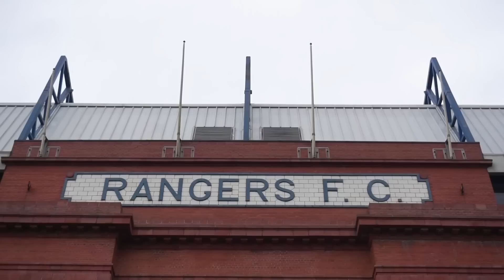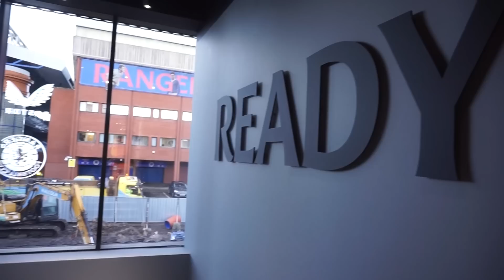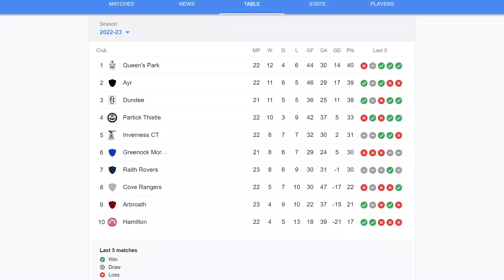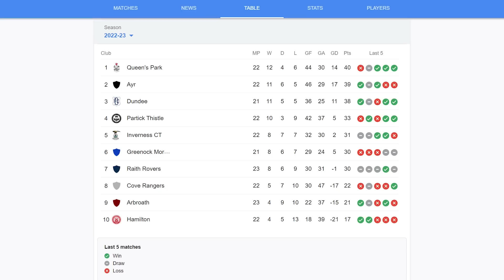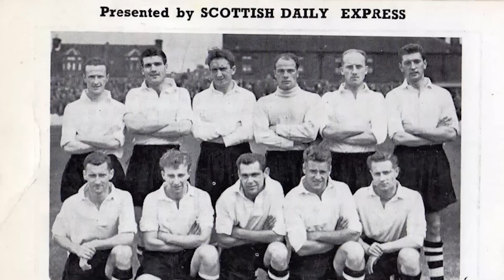🚫 I Couldn't Upload These Videos...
Running a YouTube channel doesn't always go to plan. Here are some times my videos went wrong...

Football teams in this video include Auchinleck Talbot, Rangers & Queen's Park.